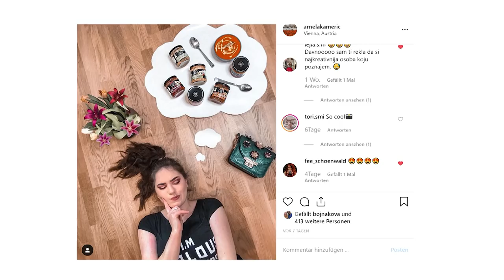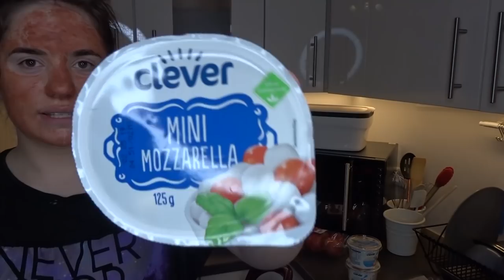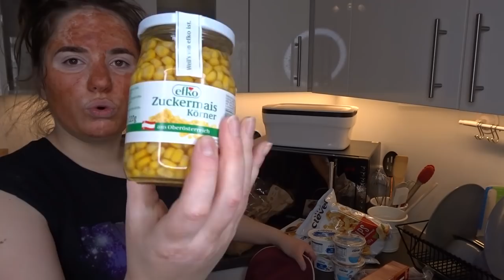VODITELJKA NA JEDAN DAN + ROĐENDAN 🎉🎊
Ćao i dobrodošli nazad na moj kanal!

Moje ime je Arnela i imam 23 godine. Rođena sam i odrasla u Sarajevu, a trenutno zbog studija živim u Beču. Kroz moje videe vam dočaravam magiju Beča, vodim vas sa sobom na mnogA putovanja, kuham vam, preporučujem gdje pronaći povoljnu i kvalitetnu odjeću, kako njegovati svoju kožu i kosu i naravno u dosta videa se družite sa mojim čupavcem Ariom! 🐶

Nemojte zaboraviti da se pretplatite na kanal, da lajkujete video (ili dislajkujete ako vam se ne sviđa, sve prihvatam) i da mi šaljete odakle me vi gledate! Označite me i na storyu preko @arnelakameric ✨

xoxo, ArnelaKameric 💋

Song: Hungry Cody - Summer Girl ft. ȼass & Midas Wright